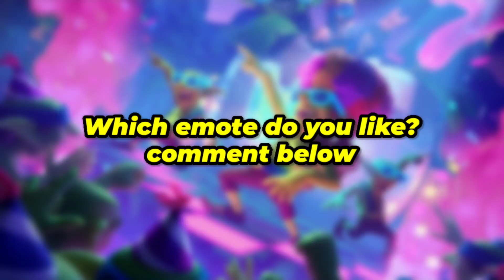New Emotes - Clash Royale Season 45 New Update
New Emotes - Clash Royale Season 45